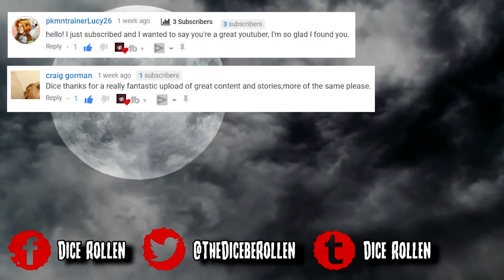5 Chilling True Gas Station Stories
Gas stations & 24/7 convenience stores can be pretty scary places. Especially if some creepy individual is waiting for you to turn a dark corner so they can murder you.
These are five chilling, but true stories from Reddit in the theme of gas stations.

💀CREDITS💀
Stories:

Also include whether the story is true or fiction please.)